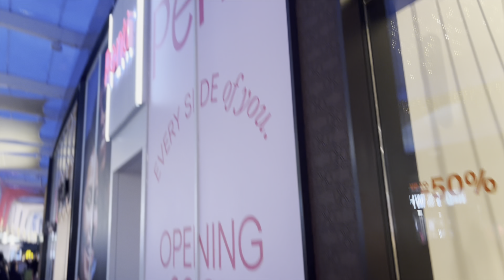TODO GALA NA ILANG ARAW NALANG UUWI NA KAPATID KO|PINAG SHOPPING SILA ULIT|NALULA SA DAMI NG SALE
Joining our Journey! We are truly blessed to have you all! welcome to our Family!!

Thumbnail: picsart
Editor:iMovie/Picsarts

 • NAG PUNTA AKO ULI...